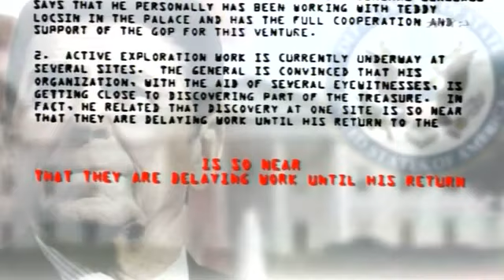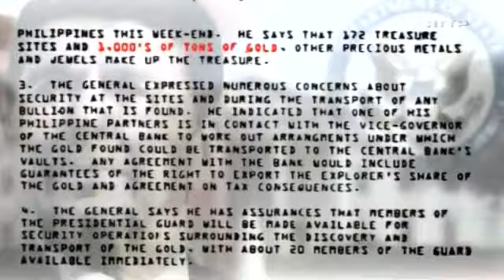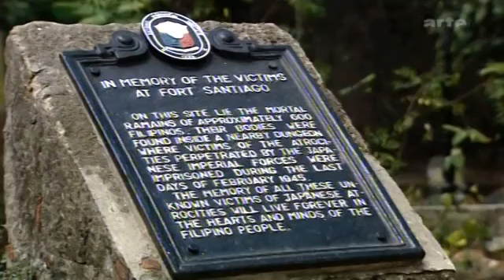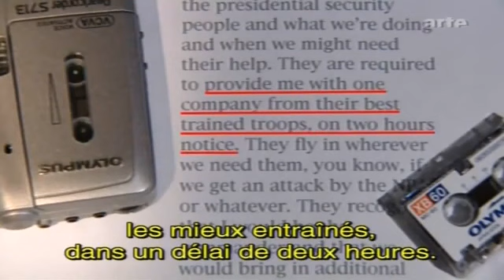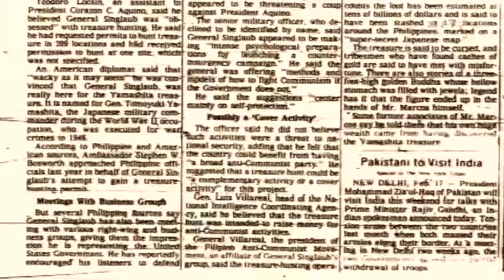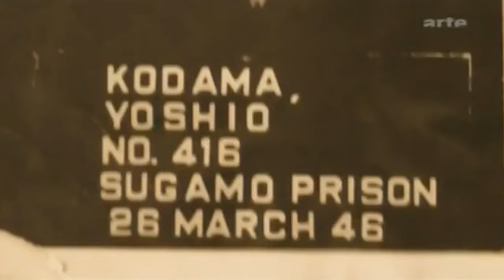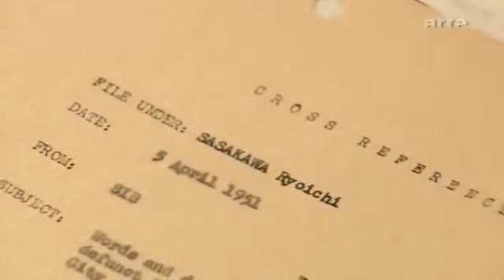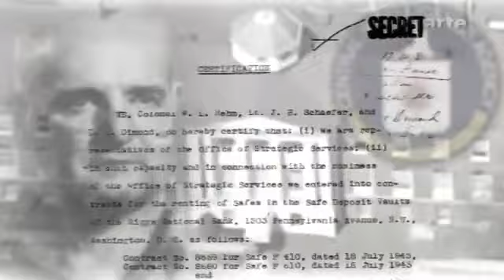La guerre du Pacifique en couleur. Part 10. L' Opération Lys d'Or. Lire descriptif.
Le butin de guerre de la CIA dans cette guerre du Pacifique... 300 000 Tonnes d'or !

Le livre Opération Lys d'Or:Le scandaleux secret de la guerre du Pacifique ou comment les Etats-Unis ont utilisé le trésor de guerre japonais pour financer la guerre froide, est en vente
_____300 000 tonnes d'or auraient été récupérées par les Américains aux dires de ceux qui ont écrit ce livre, aprés la Seconde guerre mondiale chez les japonais qui avaient pillé le sud-est asiatique et la Chine dans le cadre d'une opération nommée "Lys d'Or"

170 000 tonnes d'or qui resteraient de cette incroyable "opération" seraient actuellement cachées à l'ombre des "paradis fiscaux", face aux 28 600 tonnes d'or officiellement connues aujourd'hui dans le monde...
Si c'est le cas on comprend alors mieux pourquoi le marché officiel de l'or peut être facilement manipulé compte tenu de ces colossales réserves non déclarées sur le marché des métaux précieux...

Le "néo-féodalisme" est donc aujourd'hui mis en place par nos oligarques internationaux, par le biais subtil de l'argent-dette auprés des états!